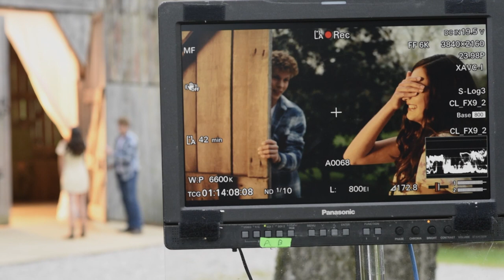"Last First" - Jordana Bryant (Behind The Scenes Pt. 3)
Thanks for tuning into my behind the scenes series! I hope you enjoyed the making of my "Last First" music video! Make sure to check out parts one and two!!